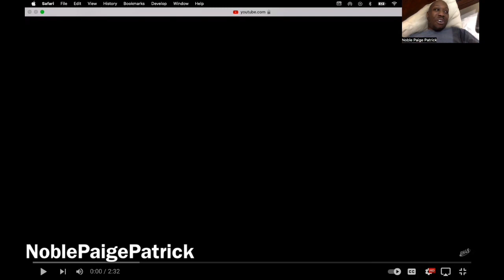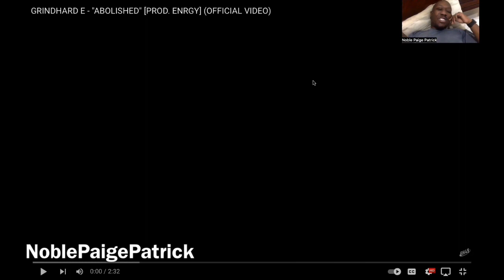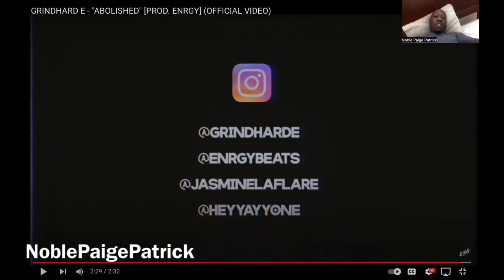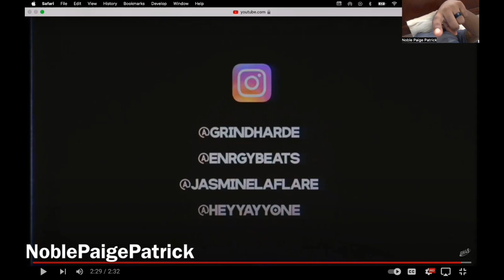GRINDHARD E - "ABOLISHED" [PROD. ENRGY] (OFFICIAL VIDEO) REACTION